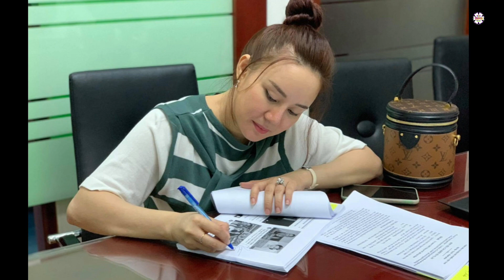Vy Oanh xin khoan hồng cho bà Nguyễn Phương Hằng, nhưng yêu cầu đối phương phải làm 1 việc trước toà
Sáng 21/9, phiên tòa xét xử bà Nguyễn Phương Hằng và các bị c.áo liên quan đến hành vi "Lợi dụng các quyền tự do dân chủ xâm phạm lợi ích của Nhà nước, quyền, lợi ích hợp pháp của tổ chức, cá nhân" đã được diễn ra tại TP HCM.